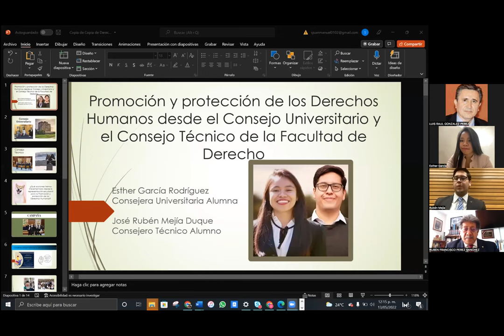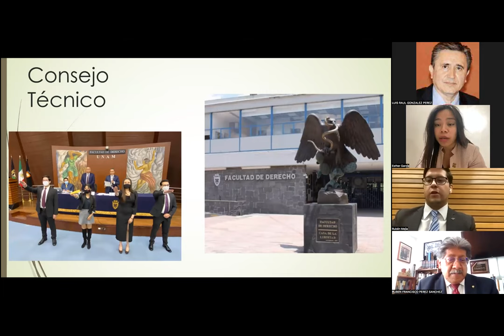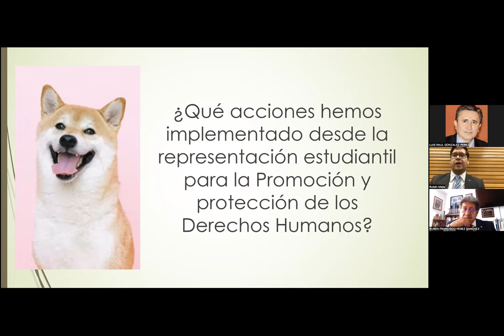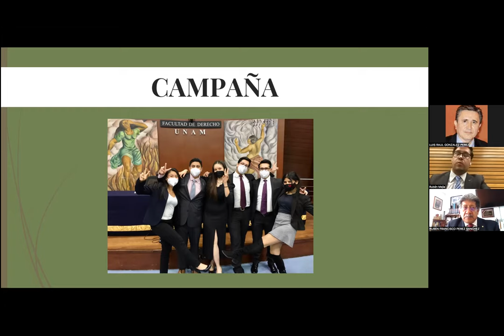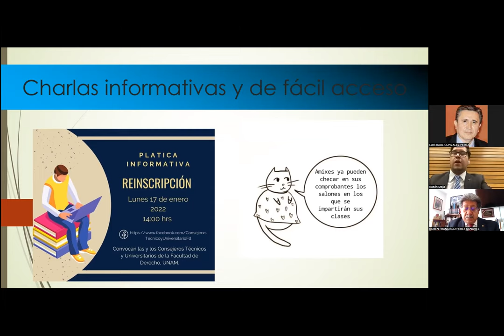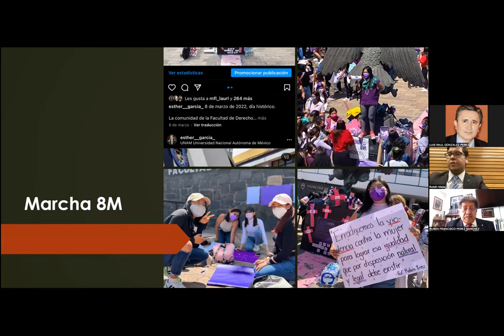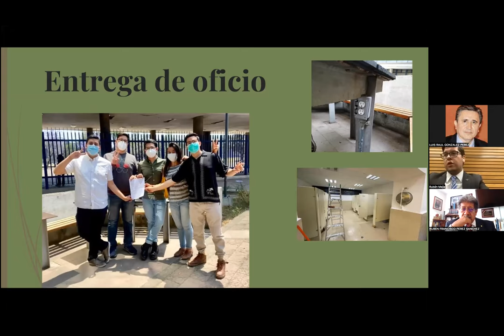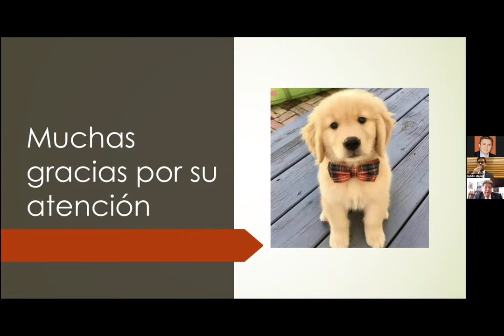Protección de los DDHH desde el Consejo Universitario y el Consejo Técnico de la Facultad de Derecho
SESIÓN DEL CONVERSATORIO PERMANENTE
“PROYECTAR CAMINOS PARA LOS DERECHOS HUMANOS, UNA VISIÓN MULTIDISCIPLINARIA”
Viernes 13 de mayo de 2022, 12:00 horas.

Participan:
Esther García Rodríguez, Consejera Universitaria alumna
José Rubén Mejía Duque, Consejero Técnico alumno

Transmisión en vivo a través del Facebook Live del Programa Universitario de Derechos Humanos, PUDH UNAM

Coordinan:
Luis Raúl González Pérez
Ismael Eslava Pérez
Rubén Francisco Pérez Sánchez